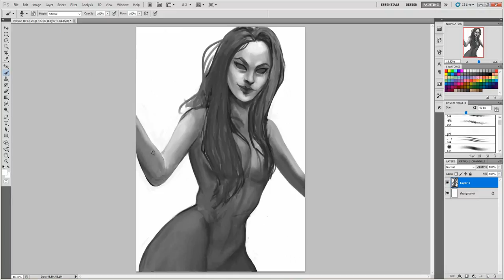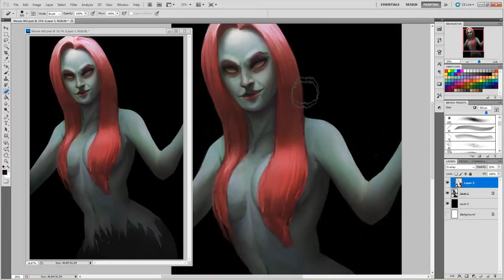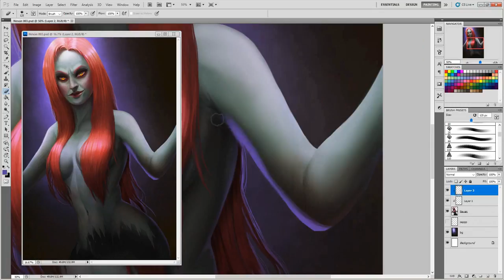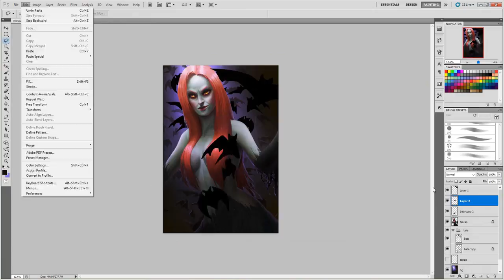Devil May Cry "Lightning in a Bottle" Speedpaint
"I'll treat you so nicely...you'll never wanna leave" ⚡🦇
I've wanted to draw Nevan for forever, so here's a lazy portrait :)

Take care~